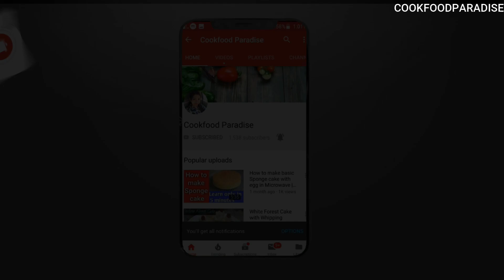Resturant Style Paneer Briyani | Paneer Briyani recipe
Resturant Style Paneer Briyani | Paneer Briyani recipe | Briyani Recipe  @Cookfood Paradise